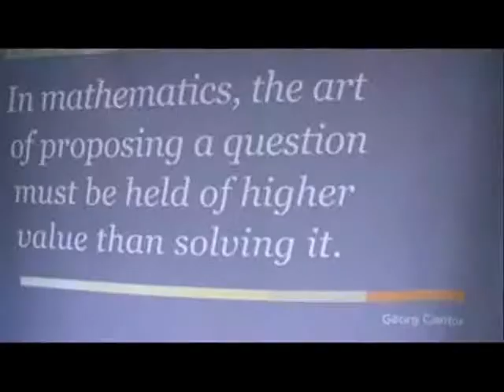Georg Cantor quote @ MPE 2013, Bangalore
Georg Cantor, father of Set theory